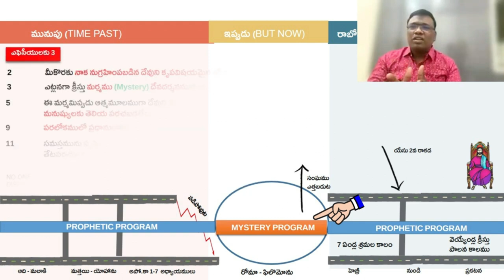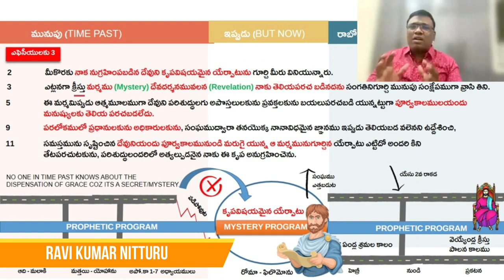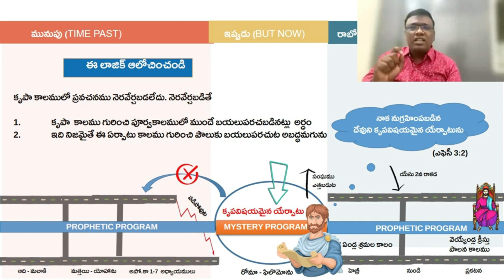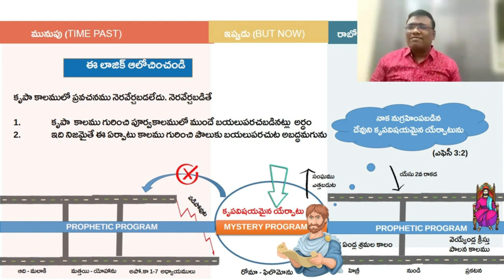పౌలుకు బయలుపరిచబడిన కృపాకాలము యొక్క మర్మము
In this compelling video from our "Rightly Dividing the Word of Truth" series, we explore the mystery of the Dispensation of Grace—a period unknown to prophets, kings, or angels before its revelation to the Apostle Paul. Many believe that the Church existed during the Old Testament or Gospels, but this is a misconception.

Key points covered:
1.The Historical Secrecy of the Dispensation of Grace
2. Why prophets, kings, and angels were unaware of this period
3. How God revealed this secret to the Apostle Paul
4. Clarifying misconceptions about the Church's existence in earlier Scriptures
5. Understanding the significance of this dispensation in biblical prophecy

Join us as we clarify this crucial aspect of biblical history and resolve common misunderstandings.

ఇది సత్య వాక్యమును సరిగా విభజించు అను శీర్షికలో భాగము

Complete series
Books penned by Ravi Kumar
1. మోషే ప్రత్యక్ష గుడారము
2. రూతు గ్రంధము
3. ఎస్తేరు గ్రంధము
4. ఒనేసిము

Blessed by this teaching,  Support me.
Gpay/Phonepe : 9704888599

Name : Ravi Kumar Nitturu
Bank : State Bank of India
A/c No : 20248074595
IFSC Code : SBIN0016493
Branch : PBB branch, Anantapur